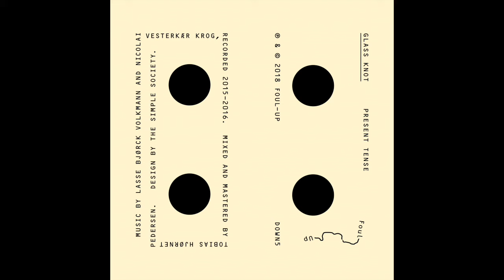Glass Knot - Present Tense 3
Taken from the album “Present Tense“ on Foul-Up.

Mixed and mastered by Tobias Hjørnet Pedersen.
Design by The Simple Society.